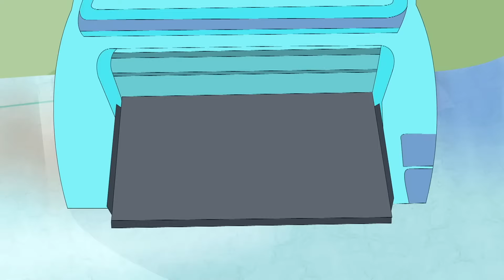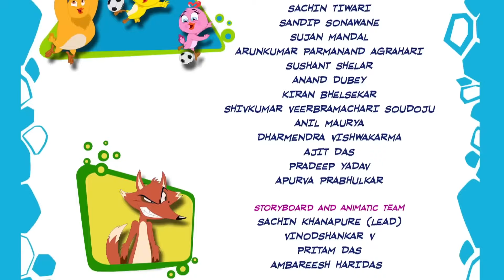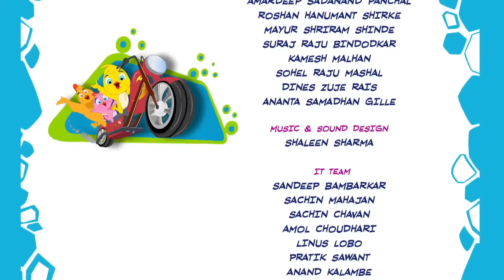Fun in Paris! | Eena Meena Deeka | Video for kids | WildBrain Bananas